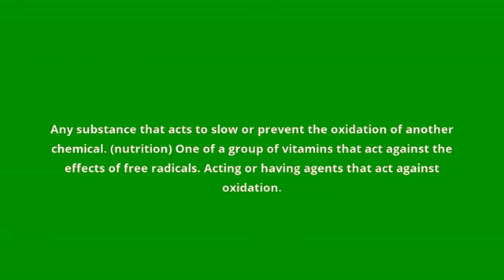what is the meaning of antioxidant